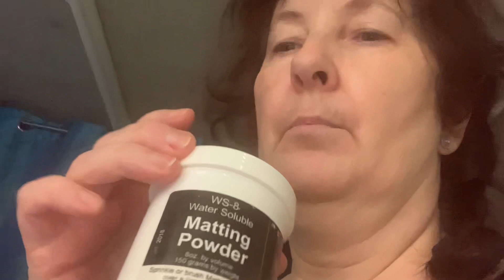Anleitung Silikonfärbeset Teil 3 💖🖌💖